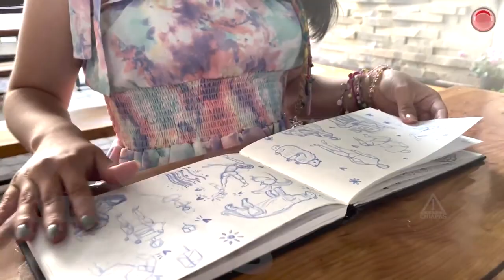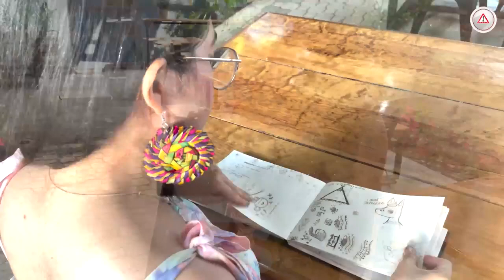Ixhi Blas, ilustraciones que empoderan a la mujer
Es una ilustradora mexicana, chiapaneca; define a su proyecto como una memoria abierta dando constancia de distintas producciones de mujeres relacionadas con las artes visuales, audiovisuales, danza, teatro y cualquier manifestación artística contemporánea.